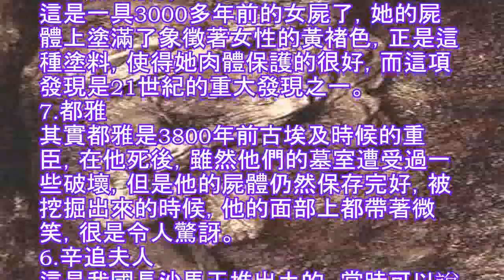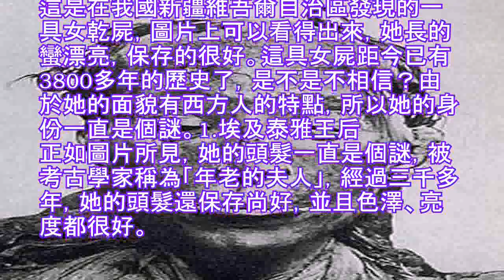世界十大神秘女木乃伊 中國樓蘭小河女屍排第二 - 每日頭條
10.安哈普王后
安哈普王后距今已有一千多年了，但是在歲月的長河裡，她的屍體還保存的尚好，尤其是她的顴骨，保存的很好。這具女性木乃伊是1881年被考古學家挖掘出來的，從圖片上看的出她綁了許多辮子和整齊的牙齒。
9.鮑蕾莫塞泥沼的女木乃伊
這是一具距今有2700年歷史的女屍了，是1947年丹麥工人在一個煤礦發現的。這具女屍由於在挖掘的過程中，受到一定的破壞，所以她的容貌不可見了，但是她的大腿保存的完好，甚至還能看到她腿部的曲線。
8.埃及女祭司
這是一具3000多年前的女屍了，她的屍體上塗滿了象徵著女性的黃褚色，正是這種塗料，使得她肉體保護的很好，而這項發現是21世紀的重大發現之一。
7.都雅
其實都雅是3800年前古埃及時候的重臣，在他死後，雖然他們的墓室遭受過一些破壞，但是他的屍體仍然保存完好，被挖掘出來的時候，他的面部上都帶著微笑，很是令人驚訝。
6.辛追夫人
這是我國長沙馬王堆出土的，當時可以說轟動一時，這是我國2000多年前漢朝時代的人物，那時候她去世才50多歲，死後被放入了「長生不老藥」的液體中浸泡，直到被挖掘出來後，她的完整度震驚了考古人員，結締組織、肌肉組織和軟骨等細微結構都保存的很好。
5.拉埃爾木乃伊
這是1990年發現的埃及木乃伊，正如圖片所見，這具木乃伊的頭髮經過用心梳過，可以說活著的時候很精緻。在數千年的時間裡，她的屍體不但沒有腐爛，就連乳房依稀可見。
4.哈特謝普蘇特
哈特謝普蘇特是一具在埃及國王谷發現的，這是3500年前的屍體，經鑑定，她是埃及著名的女法師哈特謝普蘇特。除了保存良好的肉身，她好被發現指甲上塗了紅顏料，並且還檢查出她生前所患的疾病。
3.西伯利亞冰封少女
看到這張圖片，你不要以為她是一位男士的手，其實她是一位女士。這具乾屍被稱為「阿爾泰公主」，是1993年發現的，距今已有2500多年了。其實小編很好奇，她的屍體怎麼出現在了西伯利亞冰封區，那裡那麼寒冷，並且只發現了她，年紀還很小。
2.中國樓蘭小河女屍
這是在我國新疆維吾爾自治區發現的一具女乾屍，圖片上可以看得出來，她長的蠻漂亮，保存的很好。這具女屍距今已有3800多年的